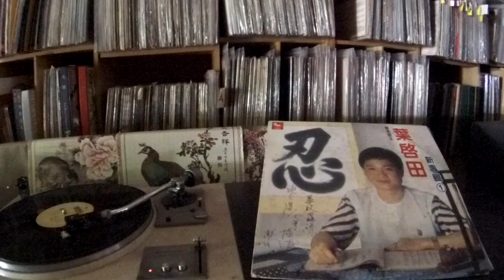葉啟田 Ye Qi Tian -- a4 最後一班夜快車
JIMA HP-9009